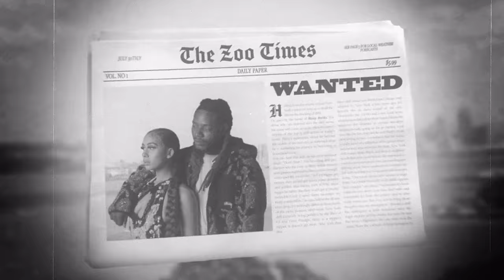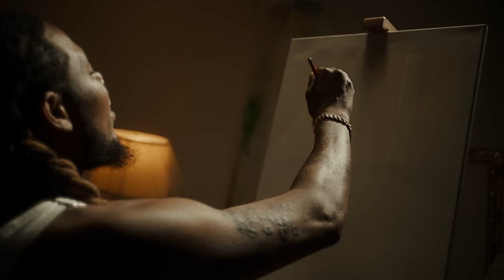Fetty Wap - Mona Lisa [Official Video]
The official video for Fetty Wap's "Mona Lisa" from his album 'The Butterfly Effect' - Out Now!

LYRICS
Yeah

Before they knew my name, I had you
Way before the house and the pool
When the lights was dim, I had you
There ain't no me without you
When I die, they gon' bury me under the city
Just make sure when I go that you're fucking with me
My baby is a shooter, got her hand on the blicky
She know I'm a legend, ain't no nigga fucking with me

Baby girl, I can say the same thing for you
Never lie to me, keep it true
You know that this life can be a zoo
Be my Bonnie, I'm your Clyde, break the rules

I ain't gotta ask if you love me
'Cause you been by my side when I had nothing
And bitches hit my line and you don't judge me
You just fuck with me (Yeah, baby)
You hid my work in your crib from the feds
Girl, I love you like I love my bread
And, girl, I'm stuck with you, baby
Stuck with me, babe
Gave you all of me, baby, yeah

I could say a thousand times how you make me feel, always tryna be your shield, cover you from everything, babe
I could say a thousand times how I'm down for real, you know where I'm from for real, ain't nothing to add another kill, babe
I done showed you ten times how to count a million
Fancy cars, retract the ceiling
Really got me in my feelings, baby
Now these cars ain't got no limit
I done solved the puzzle, didn't it?
Struggle, I don't know the feeling

You hid my work in your crib from the feds (Yeah)
Gave you all of me, baby, yeah (Yeah, baby)

Ooh, ooh
Ooh, ooh